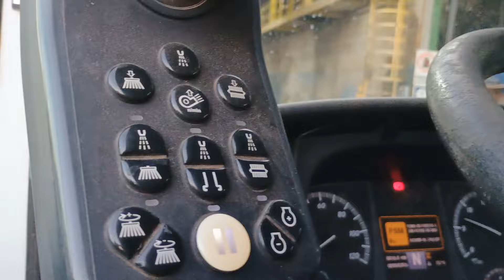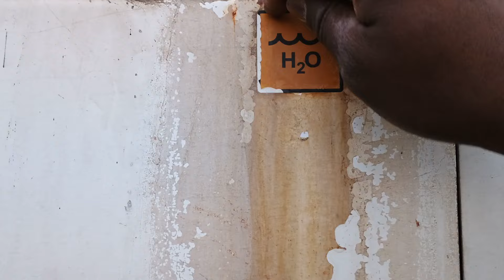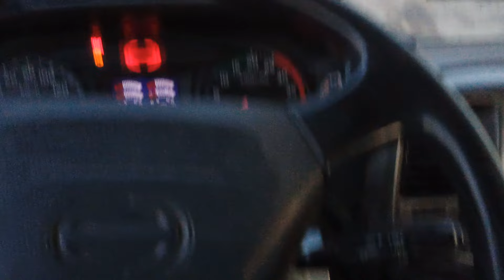aprew fin aprann li wap travail souli epi se Pou leta wap travail